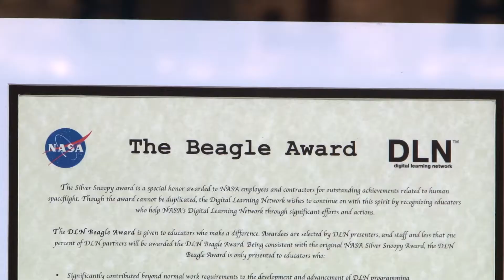Denise Duke Receives NASA's Beagle Award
Forest Lake Elementary teacher Denise Duke, went to the State House to be awarded NASA'a Beagle Award for outstanding service.